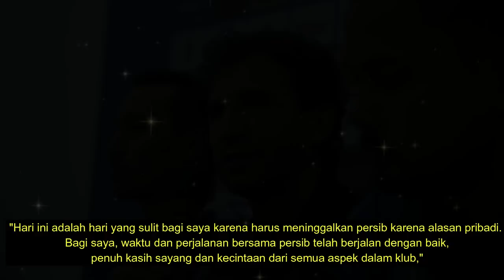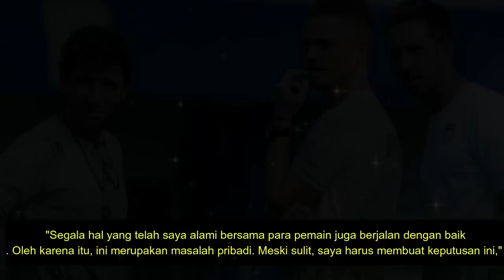TIBA-TIBA HENGKANG, LUIS MILLA UNGKAP ALASAN MENGEJUTKAN !! PERSIB Terkini & TERUPDATE Hari Ini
✍️ TIBA TIBA HENGKANG, LUIS MILLA UNGKAP ALASAN MENGEJUTKAN !! PERSIB Terkini & TERUPDATE Hari Ini, SABTU 15 Juli 2023

REFERENSI BERITA:

okebola,CNN,DETIKSPORT,OFFICIALPERSIB,OKEZONE,PERSIBCOID,BOLASPORT,TRIBUNJABAR,BOLA,GOAL,AYOBANDUNG
Republika, Simamaung